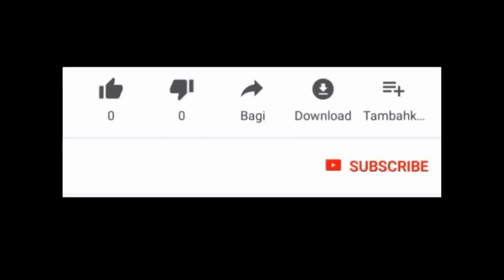Vini konnen 4 kou kont tout lougawou ki ap nwi ou